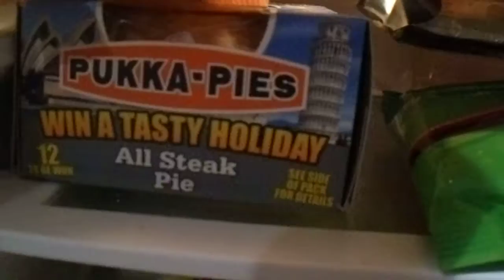Vloging About Stuff